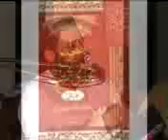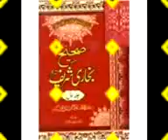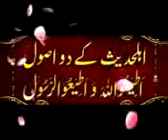SHAH 2 KHTM NABOWAT MUAVIA CD CENTER SAMUNDRI 03084741757